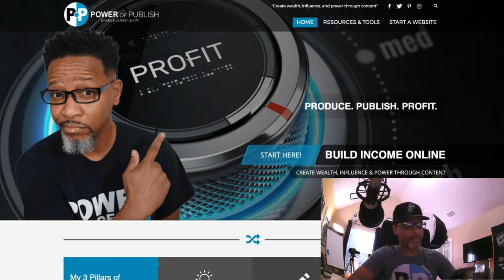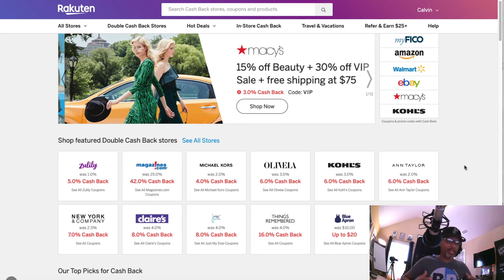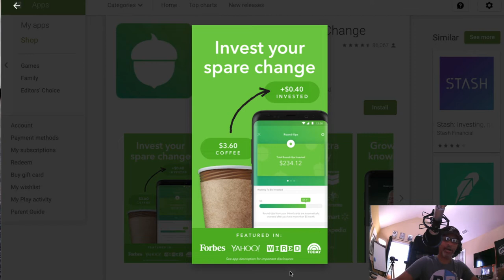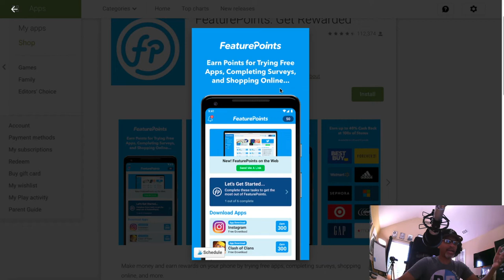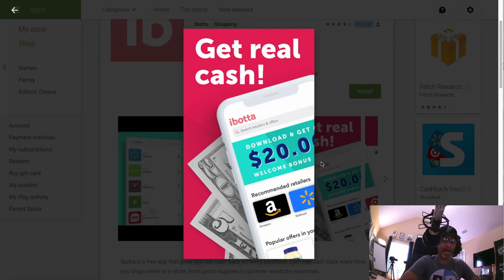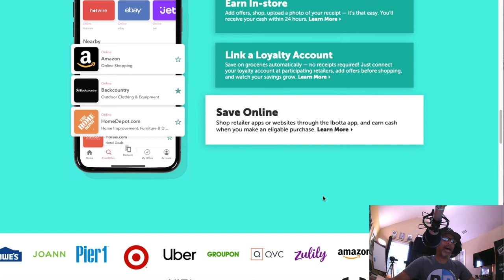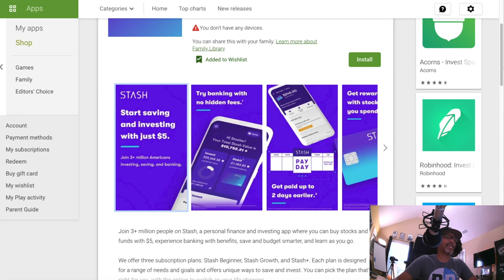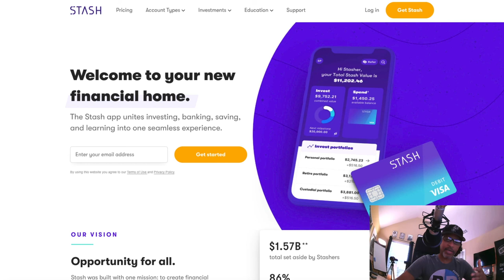5 Popular Apps That Pay You Real Money (2021)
Did you know you can download apps that pay you real money? These applications can be downloaded right to your smartphone or mobile device today. You can start earning, investing and saving this week right from a device you hold in your hand on a daily basis.

🛠TOOLS I USED TO GROW MY WEALTH

What Is The Power of Publish?
Power of Publish is where entrepreneurs learn how to create wealth, influence, and power through content. Here you can get the information you need to publish your way to find financial freedom.